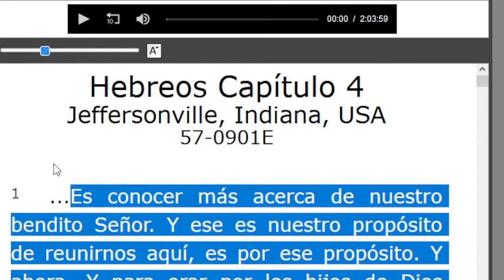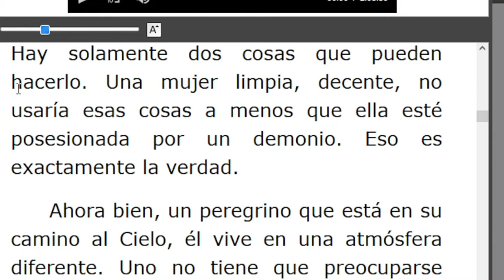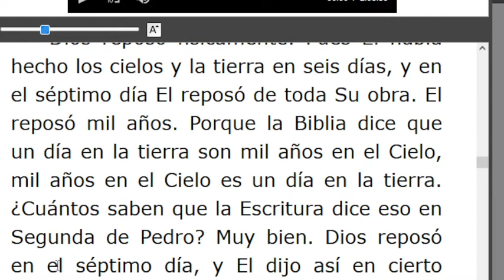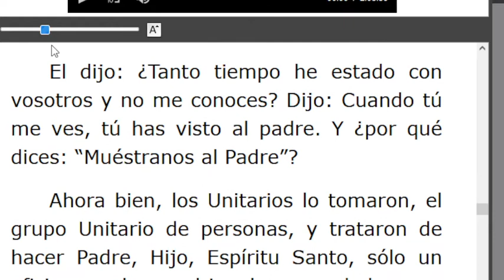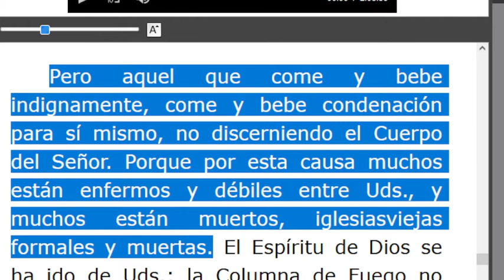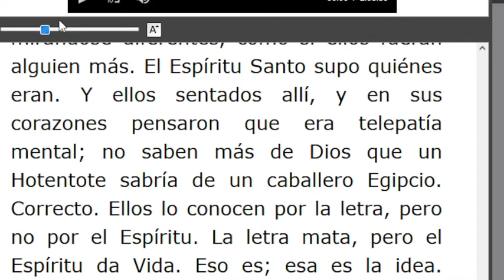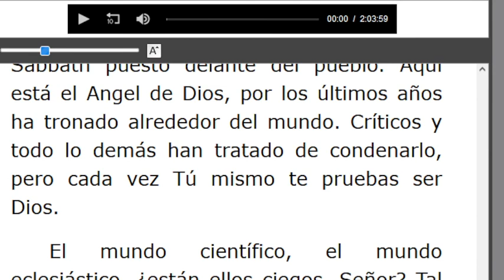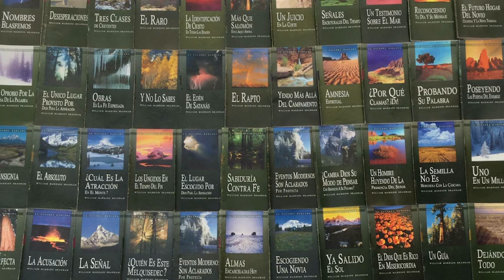LECTURA DE LOS MENSAJES DEL PROFETA !!ELIAS!! WILLIAN MARRION BRANHAM DESDE EL AÑO 1947 Hasta1965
J e r e m i a s   50:
28. VOZ DE LOS QUE HUYEN  y ESCAPAN DE LA TIERRA  DE BABILONIA, PARA DAR EN SION LAS NUEVAS DE LA  RETRIBUCIÓN DE JEHOVÁ NUESTRO DIOS, DE LA VENGANZA DE SU TEMPLO.

=== INICIA: HEBREOS, CAPÍTULO 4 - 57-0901E... Párrafo: 01..TERMINA Párrafo: 97..